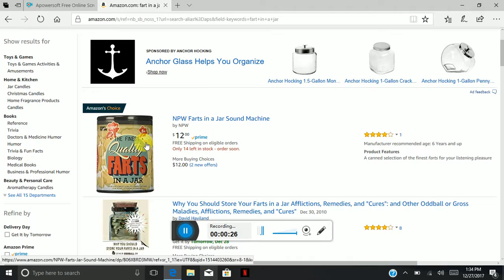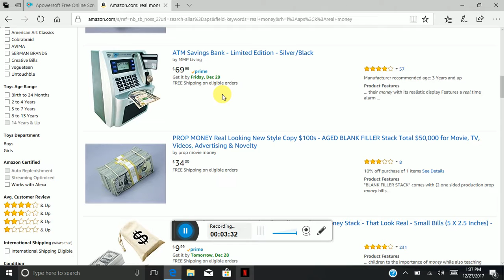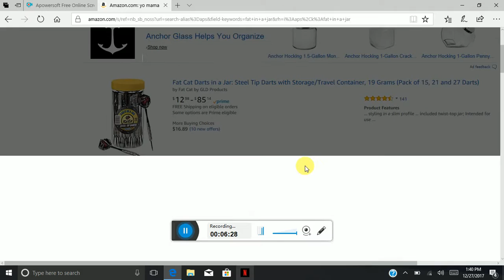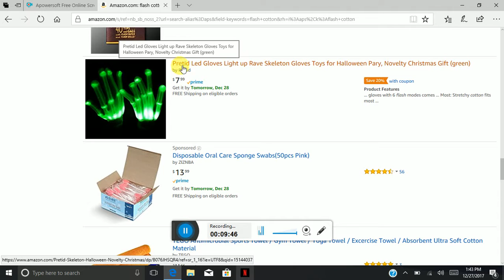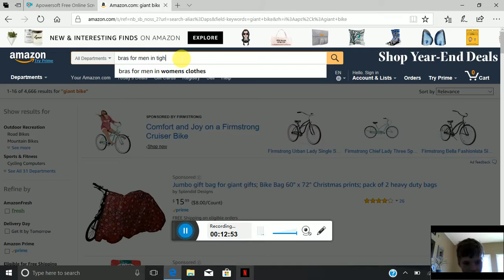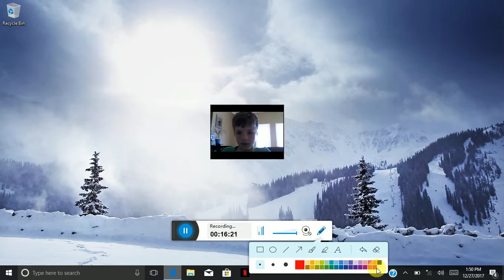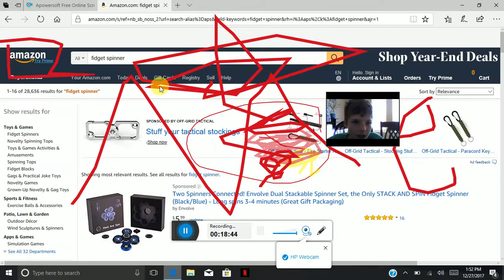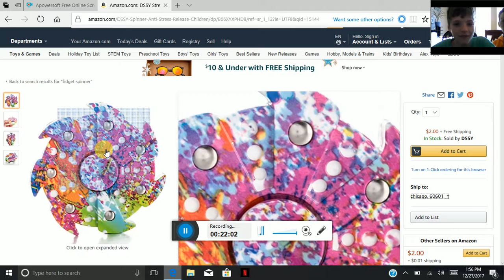Random things on Amazon!?!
Amazon.com go to it and pick things out